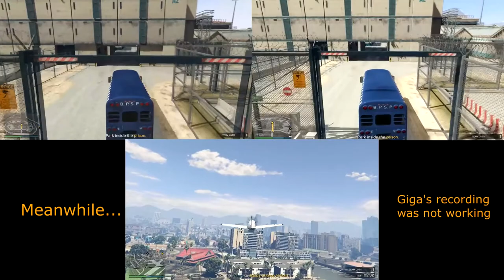[FINALE Part 1] Reaching Rashkovsky | GTA V: Prison Break | Ep. 9 | Worst Road Trip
Not quite MASTERMIND yet...